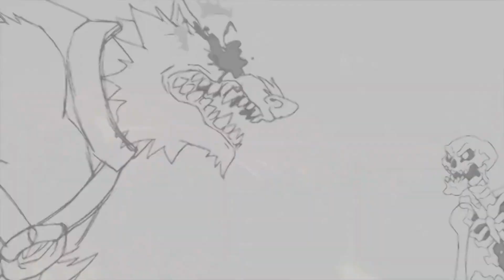A valorização dos quadrinhos na Suécia, com Natania Nogueira